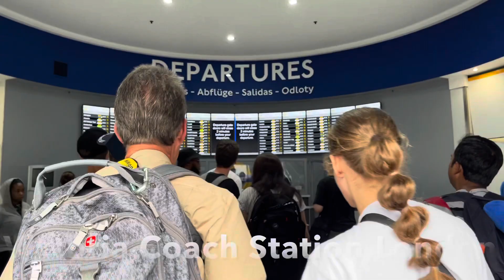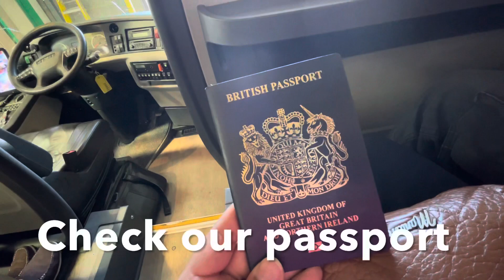London To Paris By FlixBus & Ferry 2023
https:/Music
SONG
Positive Fuse
ARTIST
French Fuse
ALBUM
Positive Fuse
LICENCES